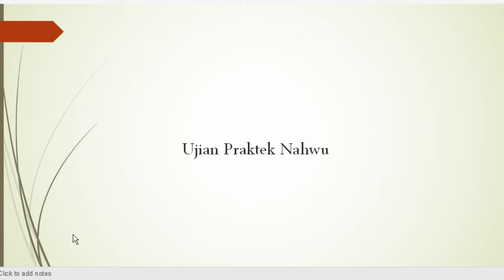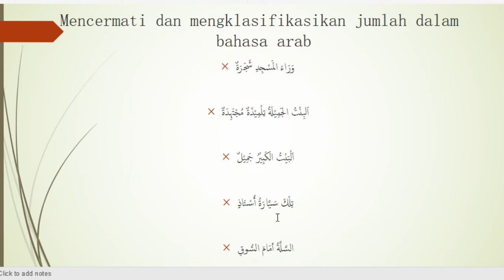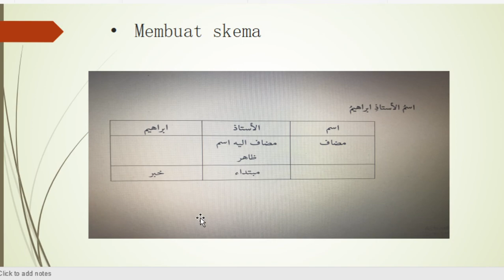8 A/B (NAHWU) - SELASA, 15 SEPTEMBER 2020